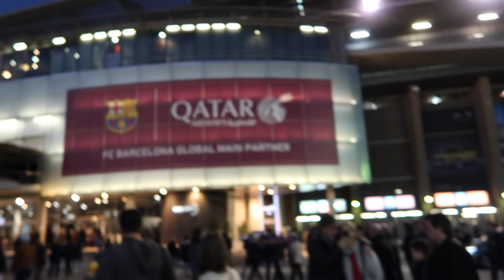XBUYER, SPURSITO y YO en el CAMP NOU | FC BARCELONA 6-1 SPORTING DE GIJÓN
Pude ir con mis colegas xBuyer y Spursito a disfrutar de un estadio que nunca había pisado.